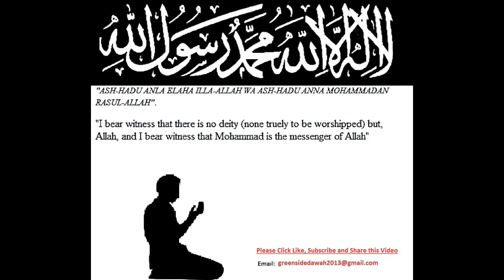Repentance and Forgiveness